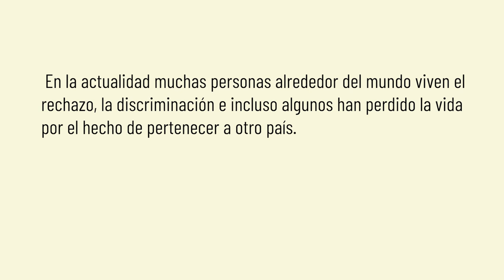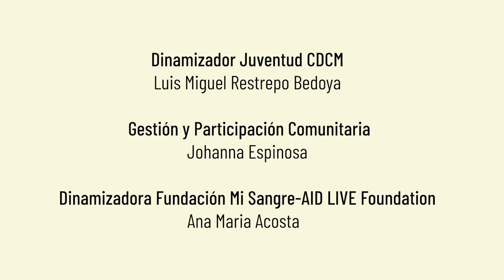Bajo un mismo techo | Cortometraje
Amoravia: Territorio de expresiones juveniles. Presentación de resultados y cortometraje de la experiencia de participación en el proceso "Bajo un mismo techo" con la Fundación Mi Sangre".

Producción:
Centro de Desarrollo Cultural de Moravia
Fundación Mi Sangre